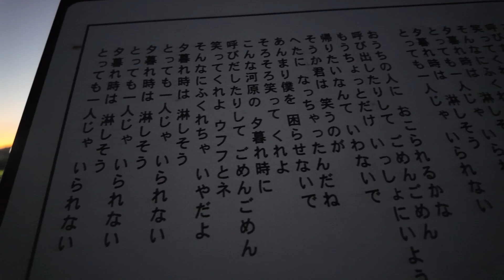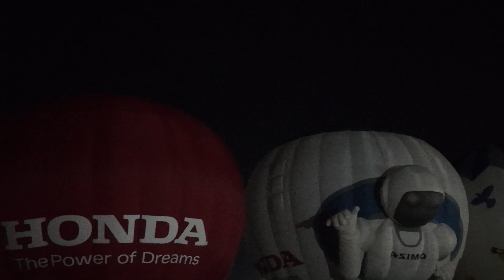東日本大震災復興支援熱気球イベント13回目・バルーンイリュージョン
東日本大震災復興支援熱気球イベント13回目・バルーンイリュージョン・一関市磐井川緑地での様子です。日中のバルーン競技の後で開催された夜の部です。色とりどりの熱気球の灯りが一関の夜空を包み込み、その光景は圧巻の美しさでした。